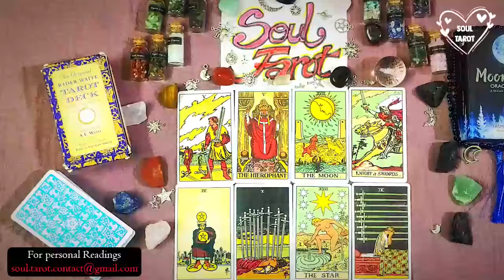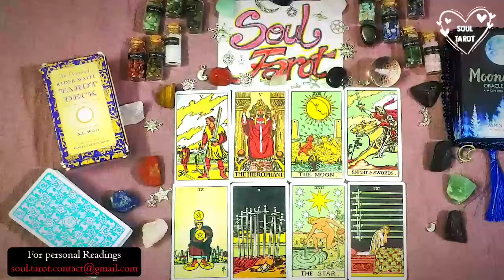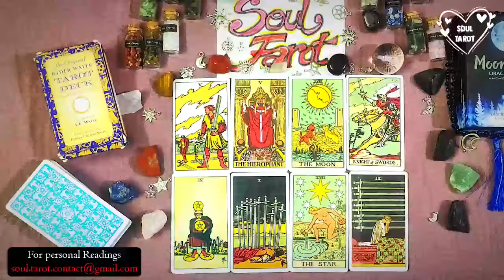CAPRICORN 💖 Something BIG is about to happen that brings you head to head with a soulmate